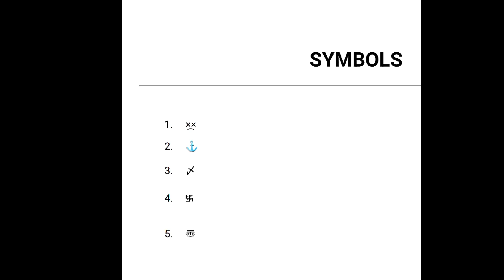Top 5 Best Unique Symbols For Free Fire Name | Free Fire Best Symbol | Free Fire Cool Name Symbol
Hlo guys keso ho aap sabhi log
I hope video pasand aya hoga

Free fire in game name - भगवाधारी
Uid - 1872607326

TAGS IGNORE

1.Garena Free Fire Indonesia Live
2.Garena Free Fire Brazil Live
3.Garena Free Fire Brasil Live
4.Garena Free Fire India Live
5.Garena Free Fire Singapore Live
6.Garena Free Fire Thailand Live

Ff
Top 5 best symbol in free fire
Free fire best symbol
best symbol for free fire name
free fire unique symbols